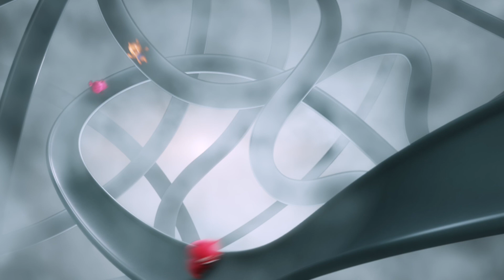UGLYDOLLS. КУКЛЫ С ХАРАКТЕРОМ | Трейлер #1 | В кино с 22 августа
Добро пожаловать в Агливилль! В этом удивительном месте всё необычное считается необыкновенным, а красота – не всегда то, что подвластно взору. Здесь живет милашка Мокси со своими странными друзьями. Однажды они вместе отправляются в невероятное путешествие, во время которого им предстоит проявить свой характер и понять, что самое главное – в любой ситуации оставаться собой…

Режиссер:
Келли Эсбери – две номинации Каннского кинофестиваля, две номинации на премию Энни; Шрек 2, Спирит: Душа прерий, Смурфики: Затерянная деревня, Гномео и Джульетта

Продюсер:
Роберт Родригес – награда Каннского кинофестиваля, награда Берлинского кинофестиваля; франшиза Дети шпионов, Отчаянный, Факультет, От заката до рассвета, Хищники

В кино с 22 августа 2019 года.